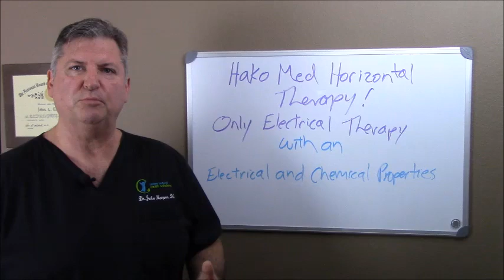Peripheral Neuropathy 2 Minute Tip: #5: The Amazing Hako Med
Peripheral Neuropathy is one of the most common chronic diseases in the U.S…over 20 million Americans have it. Peripheral neuropathy or “nerve damage” disrupts the body’s ability to communicate with its muscles, skin, joints, or internal organs. It is like the body’s electrical wiring system breaking down, causing numbness, pain, weakness and poor coordination. There is a problem with the nerves that carry information to and from the brain and spinal nerves.This can produce pain, loss of sensation and inability to control muscles.
The 7 signs of Peripheral Neuropathy are:
1. Numbness
2. Burning Feet
3. Cramping
4. Sharp Electric Pain
5. Pain When Walking
6. Difficulty Sleeping From Leg Discomfort
7. Prickling / Tingling Feelings
Horizontal Therapy is the latest breakthrough in the science of electro-medicine and the most advanced and effective form of bioelectric treatment available to date. It is a new, very specialized form of pain therapy that uses bioelectricity for pain management and circulatory disorders...pain management without drugs or surgery to get lasting results.
To learn about what can be done to alleviate, or even eliminate, symptoms of peripheral neuropathy, including Horizontal Therapy, please